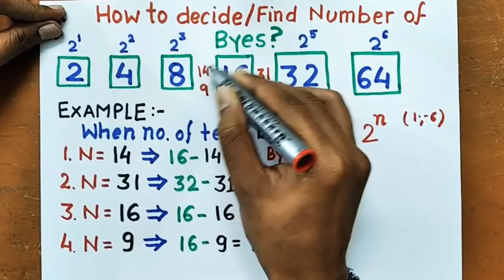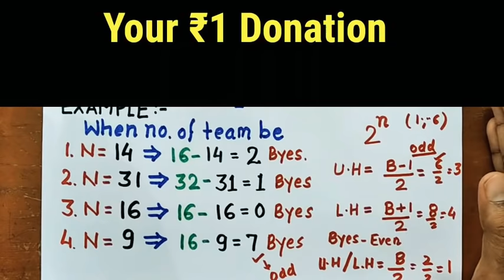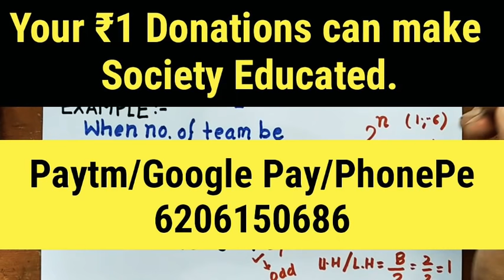How to Find Byes in Knockout Tournament?|Byes Finding Method in Physical Education| Class 12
We Covered following Portion of Byes :
1. What is Bye ?
2. Why Bye is given ?
3.How bye is given ?
4. Byes Condition.
5. Byes Distribution
6. Bye Distribution in Upper Half and Lower Half.
7. No Byes Condition.
It will be Great Help for our team , If you will Donate a Single Rupees also so that we can make our India Literate.